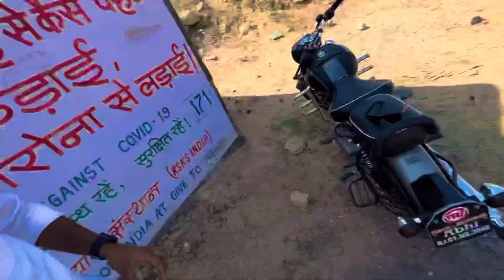Rajgard Fort Tour || With @A1ADVENTURE Team@MRINDIANHACKER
Jaimatadi